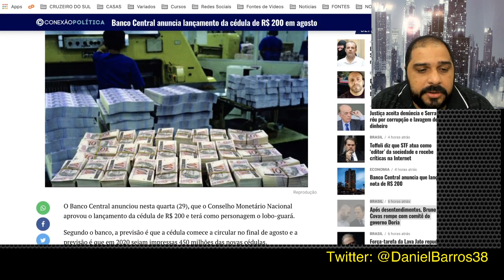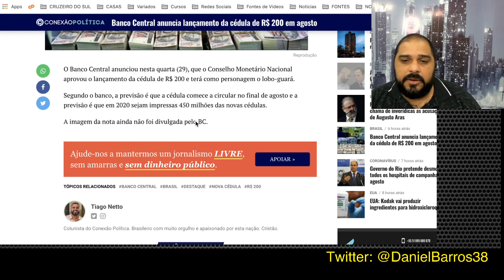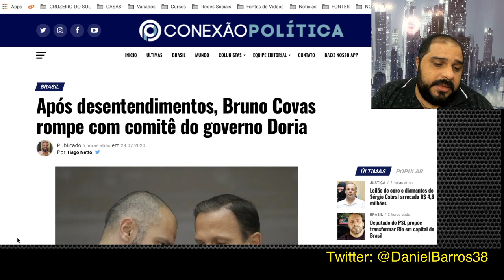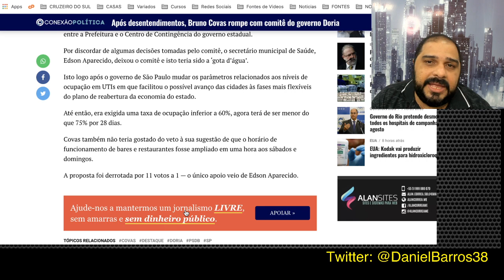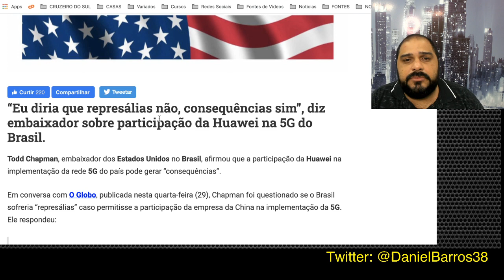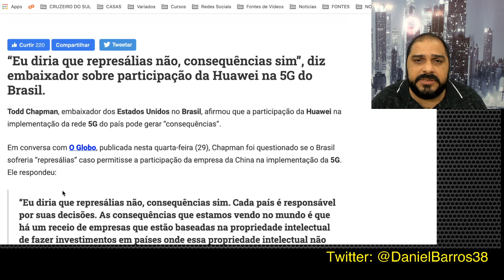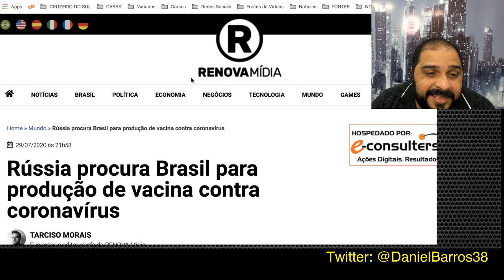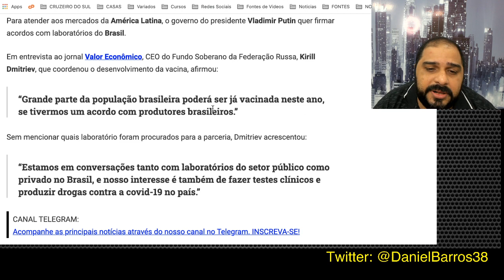RUSSIA QUER PRODUZIR VACINA AQUI NO BRASIL